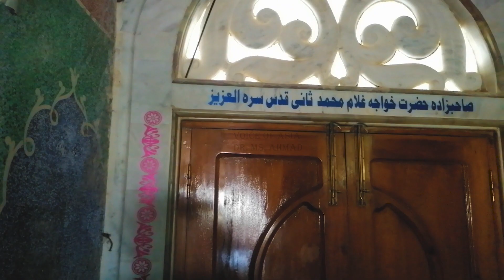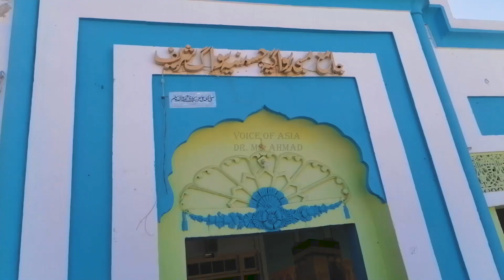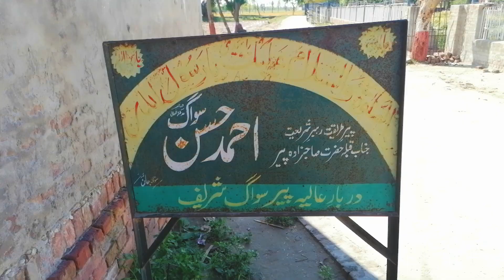Khawja Ghulam Hassan Sewag | پیر غلام حسن سواگ | Peer sewag sharif | History of Layyah punjab city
We visited layyah to darbar sewag sharif. Khawja ghulam Hassan Sewag was a great personality of Layyah of south punjab. He belongs to naqashbindi. A lot of Hindu were accepted islam during preaching of Islam of khawja ghulam hassan sewag. He was great personality of Layyah. Everyone Loved with it due to his goodness with humankind. It was great tour for us to  visit Hassan abad near karor lalison district layyah. Every year in October people celebrate his uras.